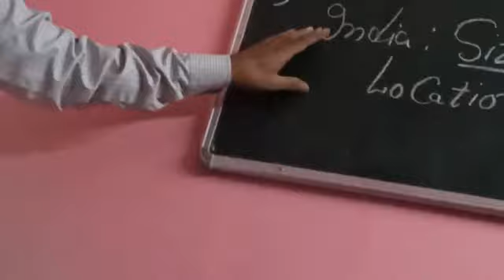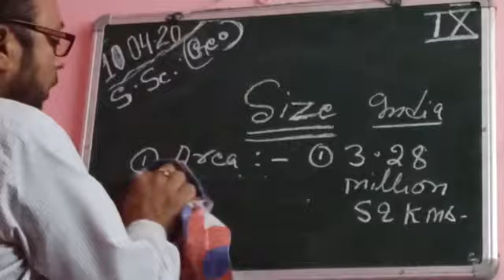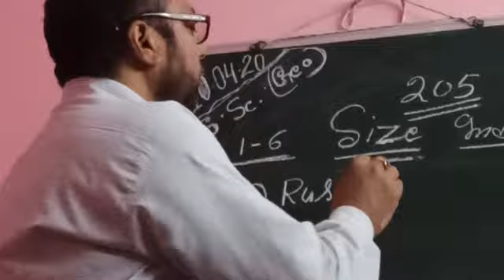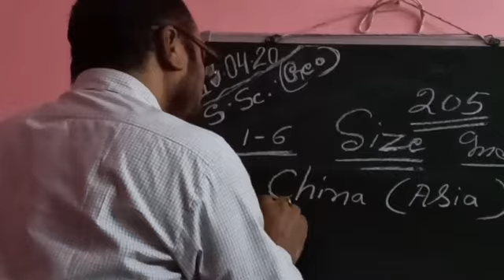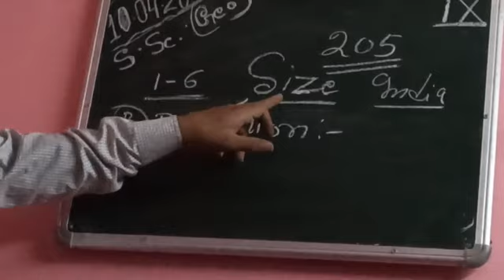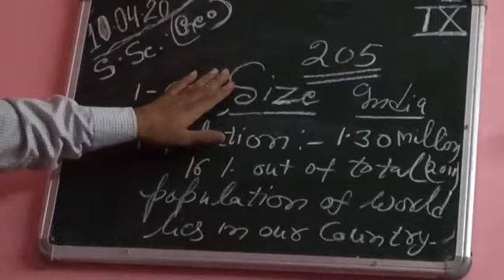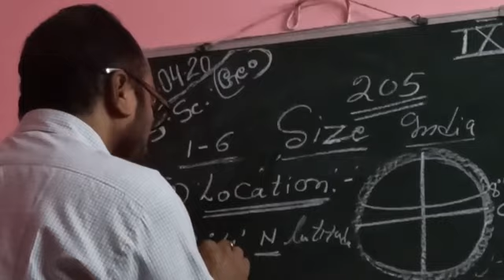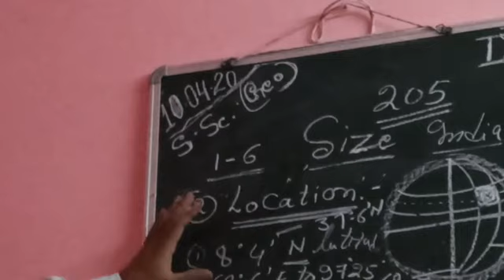India : Size and Location (Part2)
DAV Dhori , Class IX, By: Dr.S.Kr.